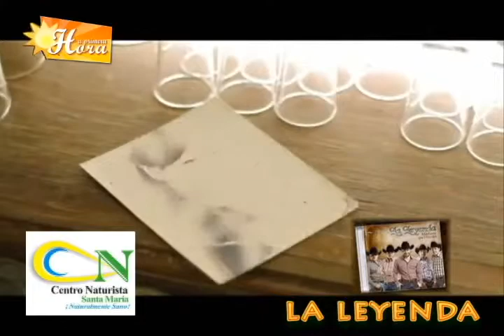LA LEYENDA CAPSULA DE CARLOS HERALDEZ PARA A PRIMERA HORA DE CANAL 66